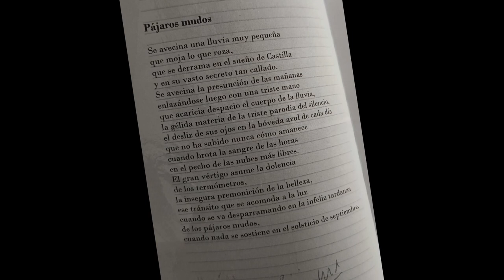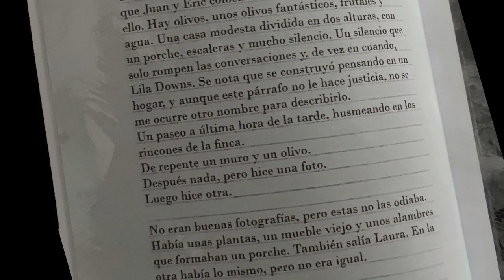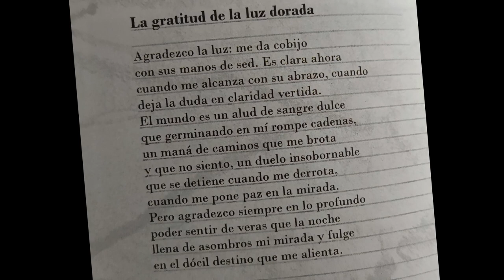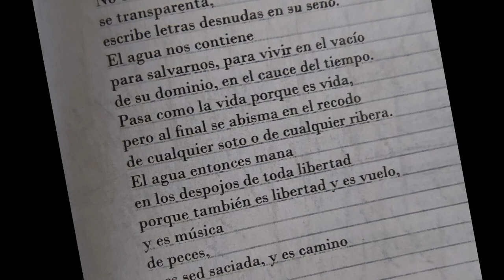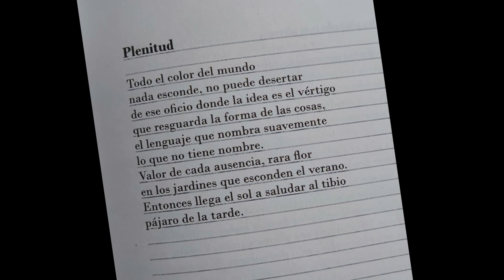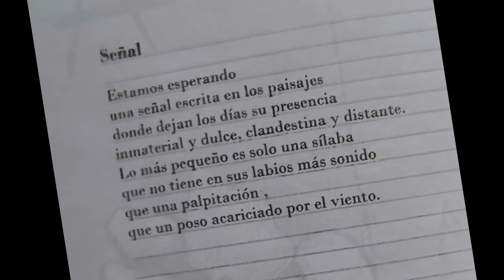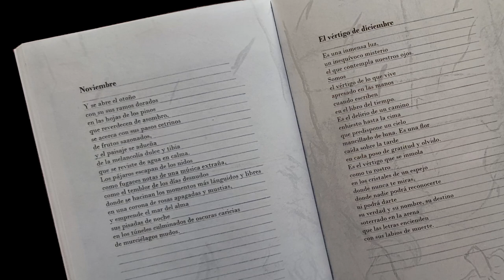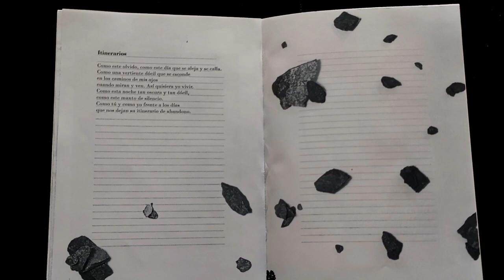CASTILLA SIN DELIBES.-Música improvisada sugerida por las pinturas y los poemas. 16-29 abril de 2022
La sala José Hierro del Episcopio abulense alojó un maridaje genial entre dos artes y dos artistas. La exposición de pinturas de Javier Casanueva fue el marco de presentación del libro "Todo es silencio y paz" del poeta José María Muñoz Quirós, iluminado por el pintor.
Los actos  que se llevaron a cabo en inauguración y clausura y la mesa redonda realizada durante el periodo de exposición, elevaron el nivel de apreciación cultural de lo que allí se mostraba. Algunos de los poemas fueron musicados y cantados por la soprano Lucía González Casanueva.
Mereció la pena.
Los poemas de Muñoz Quirós son  delicias intimistas escritas con maestría y verdad. Mueven las emociones utilizando el lenguaje  y están listos para ser gozados en esos momentos de tranquila privacidad, cada vez mas difíciles de encontrar. Magníficos.
Las pinturas De Casanueva se organizan  igualmente sobre un mundo personal de experiencias vividas, desmenuzado en fibras y fragmentos reordenados  para contextualizar la idea expresiva.
Poco dibujo, mucho color  en los grandes formatos. La representación por la impresión. En los dibujos, blancos y negros netos, en grandes áreas, y texturas creadas con trazos poderosos.
Por otra parte, utiliza una  minuciosidad exquisita en el tratamiento de la serie sobre aglomeraciones de piedras, realizados con una técnica  plana que resalta el detalle.
Lástima que durara tan poco tiempo, igual que el conciertito de la clausura.

EL TEMA
Hace unos días ha muerto Vangelis. Mejor dicho, ha fallecido, porque su música permanecerá en el tiempo. Ha sido la unión entre el arte y la electrónica. "Carros de fuego", "Blade runner", la serie "Cosmos", de C. Sagan,. sin él, el cine no sería lo mismo. Hoy quiero hacerle un humilde homenaje.

EL CANAL:
El canal contiene una serie de temas improvisados y grabados sobre la marcha con un teclado  Genos de Yamaha tras visualizar las imágenes que acompañan la música,.

COPARTICIPACION:
Los visitantes y suscriptores relacionados con el mundo de la fotografía y el video o las artes visuales podéis enviarme vuestros trabajos al correo y serán incluidos en mis próximos videos de música improvisada citando la atribución de autoría en los créditos. No hay ningún límite para los temas elegidos.
Por otra parte, ofrezco la colaboración inversa si necesitáis música para vuestros trabajos.